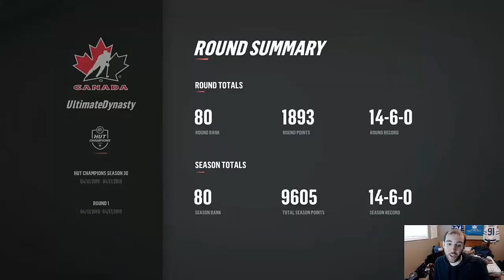Hut Champions Rewards - NHL 19 Ultimate Team RTG EP 171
PSN: JuliaNHL2008